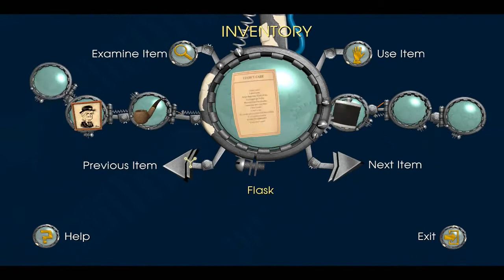► Back to the Future: The Game - Walkthrough HD - Part 15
◄No Commentary►

Key Features
- Special Appearance by Michael J. Fox!
- Christopher Lloyd and Claudia Wells return to voice Doc Brown and Jennifer Parker
- Collaboration with Bob Gale Film, Trilogy Co-Creator/Writer
- Back to the Future’s “first families.” The McFlys, the Browns, and of course, the Tannens – all play key roles.